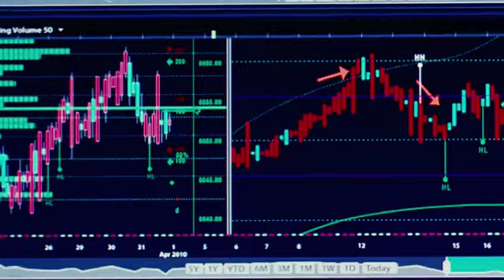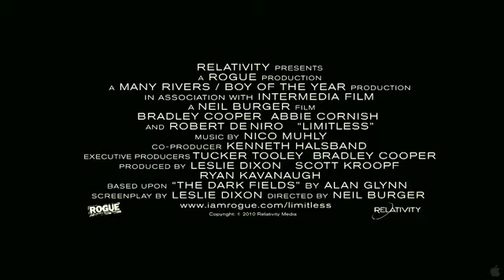Limitless Trailer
Watch Limitless Trailer with Bradley Cooper, Abbie Cornish, Robert De Niro, Anna Friel